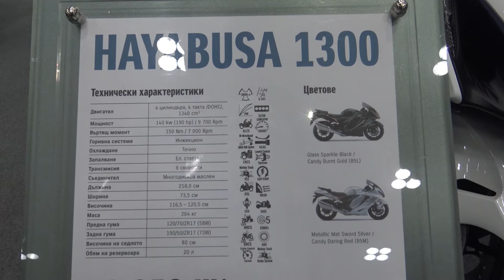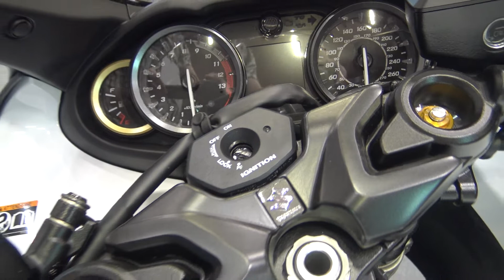2022 Suzuki Hayabusa 1300 Walkaround Moto Expo 2022 Asics Arena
This Video is filmed at MOTO EXPO 2022 Arena Asics

Questo modello è stato girato a Moto Expo 2022 Asics Arena

このモデルは、Moto Expo 2022 Asics Arena。 より多くの次の日は、毎日より多くの新しいビデオを購読するように見てください！